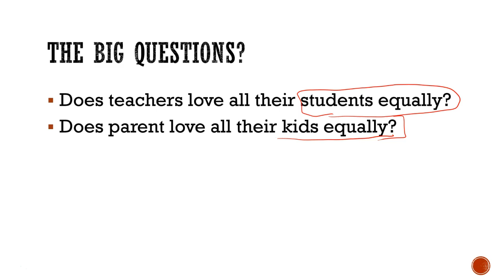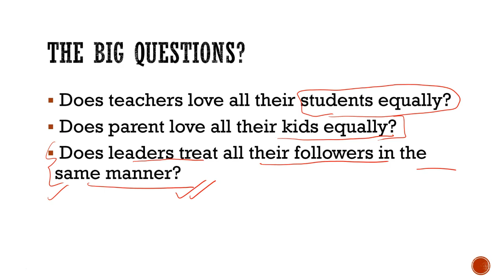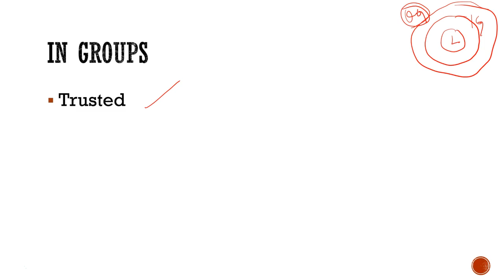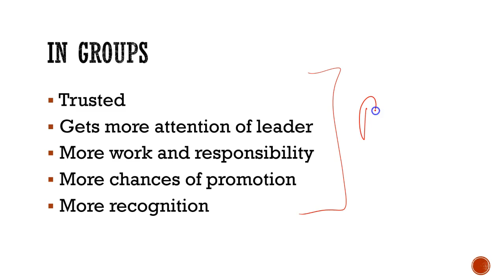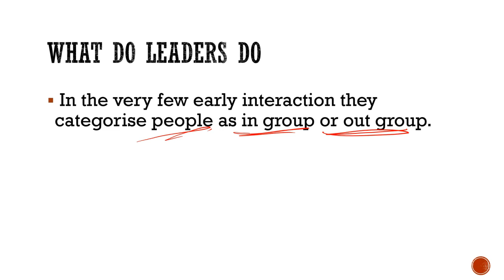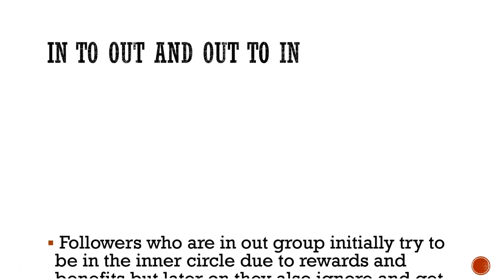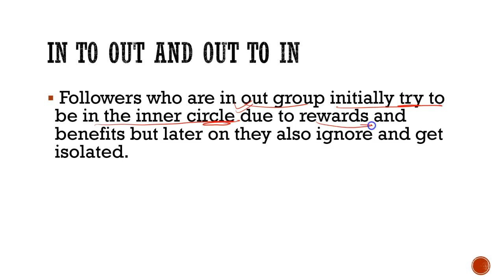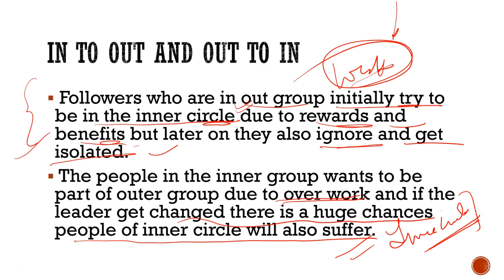LMX theory of Leadership